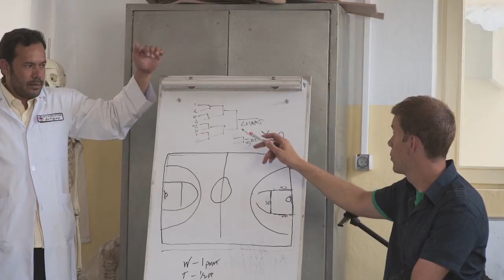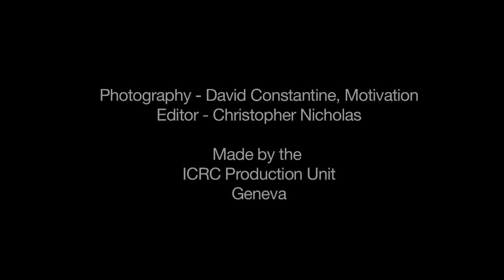Afghanistan: wheelchair basketball tournament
A wheelchair basketball tournament held in Kabul in June 2012 brought together players from Mazar-i Sharif, Kabul, Herat and Maimana. The ICRC organized the event, in close collaboration with the Afghan Para-Olympic Committee. This tournament is part of the ICRC's long-running effort to promote the social reintegration of people with disabilities. The wheelchair basketball programme started in 2010, when US basketball player and trainer Jess Markt came to work with the players. As well as hearing from Jess and the players, we hear from Alberto Cairo, head of the ICRC's physical rehabilitation programme in Afghanistan, about how basketball is improving patients' physical and mental health. AV024A